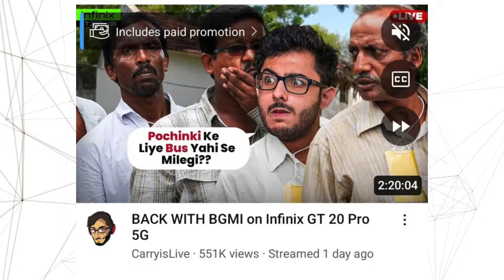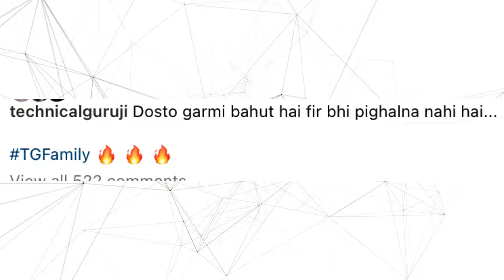Thugesh Roast Dolly Chaiwala, Carryminati Funny Reaction on Rajat Dalal